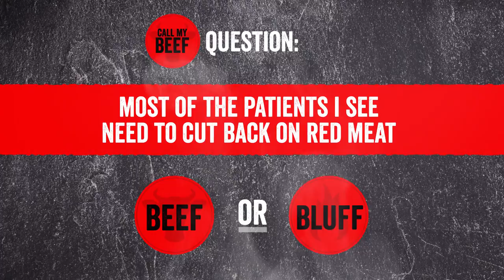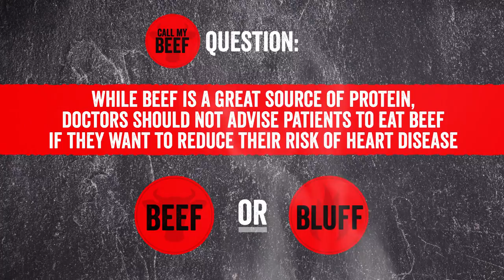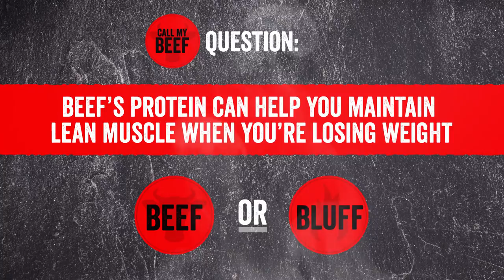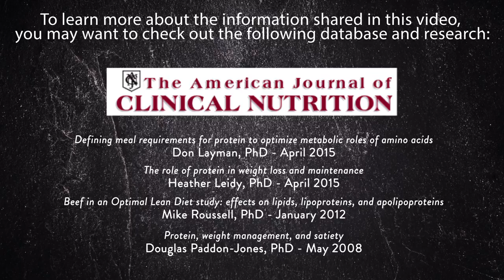Call My Beef with Dr. Kevin Campbell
Dr. Kevin Campbell discusses the role of beef in a healthy diet and lifestyle in a game of “Call My Beef.”